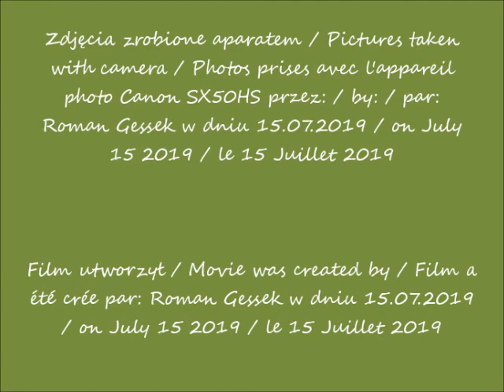2019 07 15 Warszawa UW kwiaty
Kwiaty na Uniwersytecie Warszawskim / Flowers at the University of Warsaw / Fleurs à
l'Université de Varsovie
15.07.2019 po / after / après 12.00